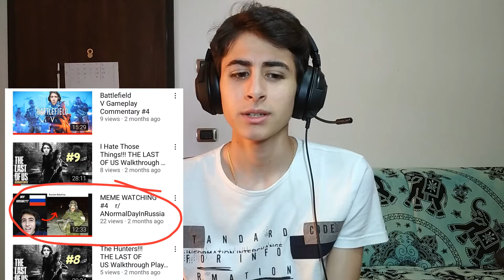Video Update #4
Hi guys in this video I shared with you a bunch of ideas, let me know what you think about them and please consider subscribing to my channel, it would mean a lot to me.